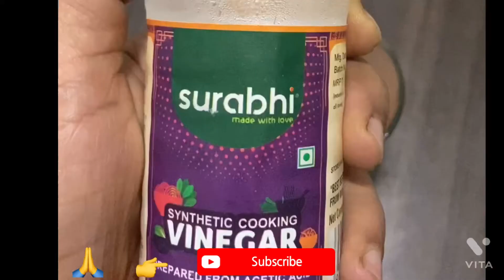How to make a bouncy egg |cool science for kids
Here is a bouncy egg science experiment for you! One of the most popular things to do in our house is experimenting. Why would Easter be any different? Have you ever seen a bouncy egg? It's a strange and wonderful thing. Learn about the science of eggs with this fun and easy experiment! Your kids will love this hands-on, egg-themed activity. Let's start dissolving the eggshell and the vinegar!

Bouncing egg experiment or naked egg science trick | Egg in Vinegar

• A raw egg
• Vinegar
• A glass
Procedure
• Place the raw egg in the glass.
• Now pour some vinegar so that the egg is completely in it.
• Leave it for 1 days.
• Take out the egg from vinegar.
• Remove the shell.
• Bounce it on the table.
• We see that egg bounces on the table.
Explanation
Egg shell contains calcium carbonate and Vinegar contains acetic acid. When calcium carbonate and acetic acid react, carbon dioxide is released. This process takes for 1 days as the complete carbon in the shell should be used. When you take the egg out of the vinegar it's soft because all of the carbon floated out of the egg and it bounces.
Chemical reaction taking place here is
2CH3COOH + CaCO3 gives rise to Ca(CH3COO)2 + H2O + CO2
Aceticacid    Calcium Carbonate                  water carbon dioxide

The Science Behind It: The shell of an egg is made of calcium carbonate! When the egg is placed into the vinegar, you see bubbles, which is the chemical reaction of the acid within the vinegar reacting with the calcium carbonate of the egg shell to produce carbon dioxide. You’ll also be able observe the egg geting larger as it sits in the vinegar - because some of the vinegar is getting absorbed in the egg through its semi-permeable membrane!